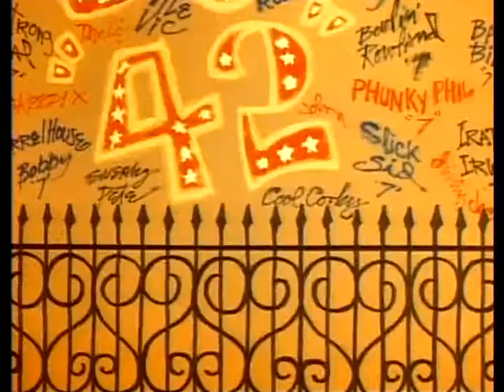School House Rock Lucky Seven Sampson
School House Rock   Lucky Seven Sampson, learn math and the use of the number 7